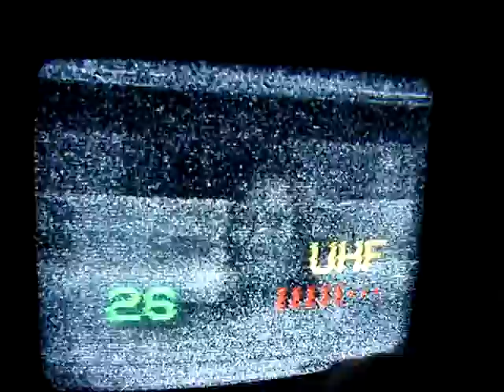17.09.2009, PCH1: TV-Scan K48-52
TV-Scan K48 bis 52 an diesem nicht sehr ergiebigen DX-Scan / Scan from ch.48 up to 52 this day:

ch48: Polsat, Szczecin 1 (Kolowo)
ch49: TVP Info, Jemiolow (audio from QRM TVAL, Angermünde using standard G)
ch50: Polsat, Poznan 1 (Srem) vs. CT-1, Usti n.L. (Bukova Hora)
ch52: TVP Info, Poznan 1 (Srem)